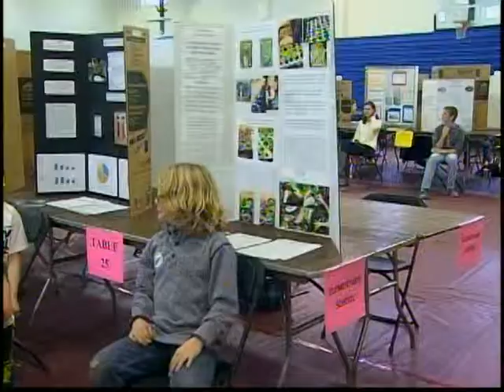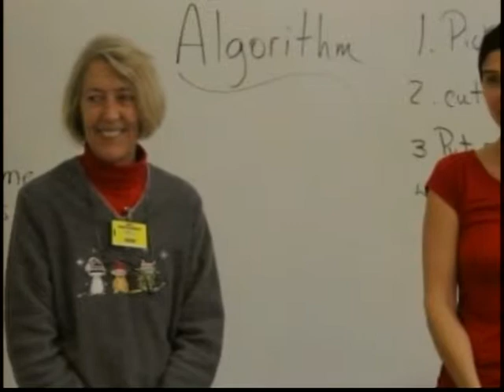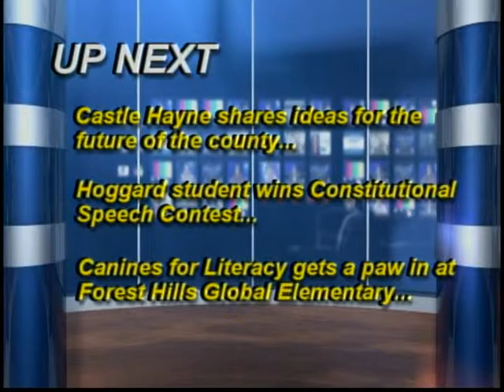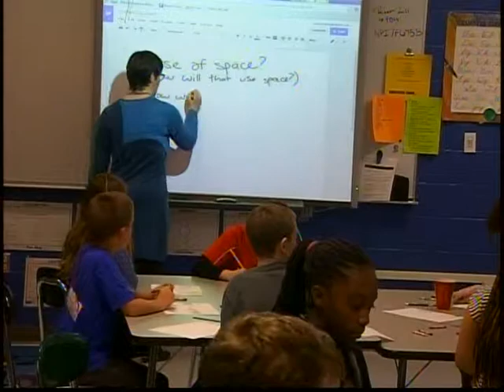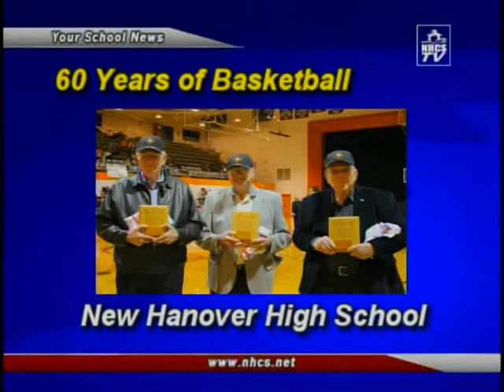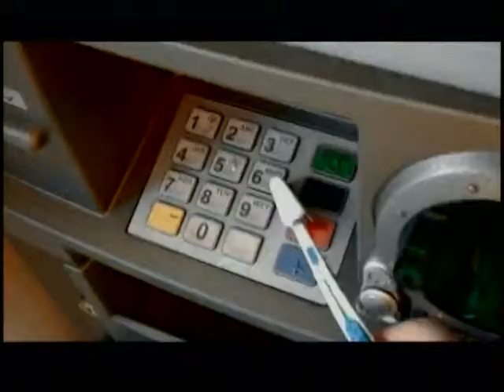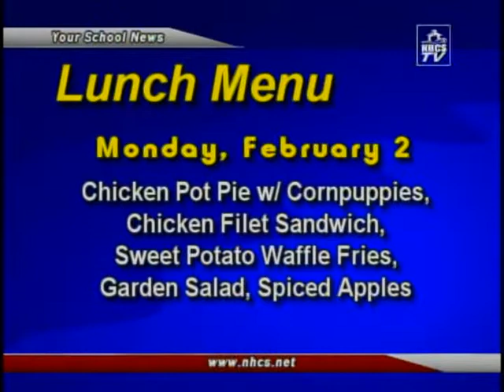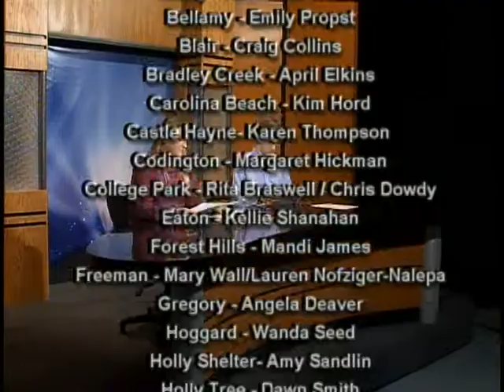Your School News - January 26-February 1 2015